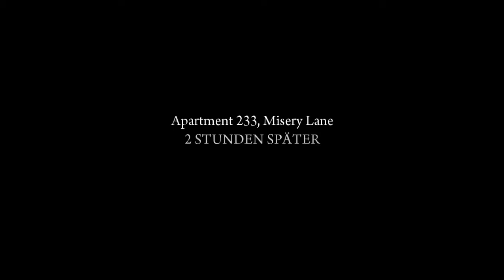Let's Play Mafia 2 #010 - Brennende Brennerei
Noch ein paar Stunden warten, dann kommt der Fettsack endlich - mit einigem Geleitschutz. Dummerweise haben sich Henry und Vito am Fenster nicht gerade unauffällig verhalten und so flüchtet sich unser vorgewarntes Opfer in seine Schnapsbrennerei.
Eine wilder Verfolgung durch das gesamte Gebäude beginnt, bei der die Kugeln in Massen fliegen und ganz nebenbei ein nicht zu verachtendes Inferno ausbricht.

Am Ende stellen wir unser Opfer, doch Henry ist ziemlich unvorsichtig und lässt sich ins Bein schießen. Also müssen wir den Guten da raushauen und zum Arzt des Vertrauens schaffen - El Greco. Immerhin war die Mission erfolgreich - und wir haben einen bei Henry gut. Die Nummer hat er ziemlich verbockt.